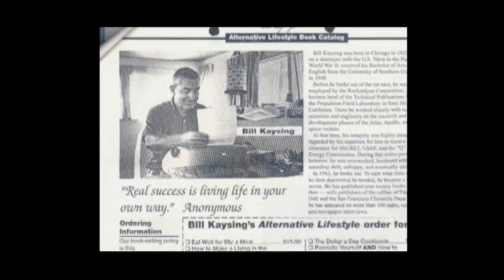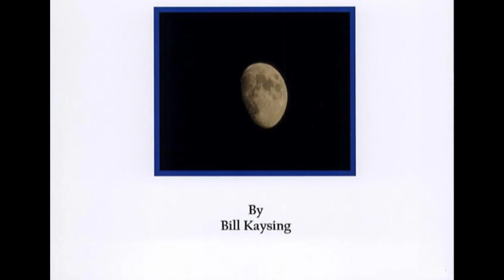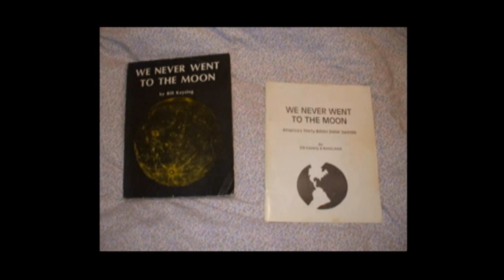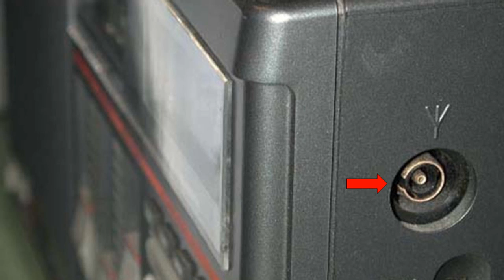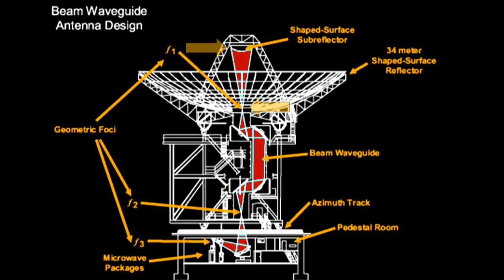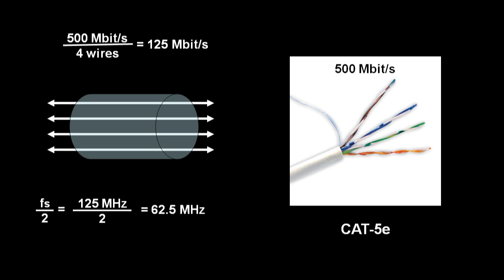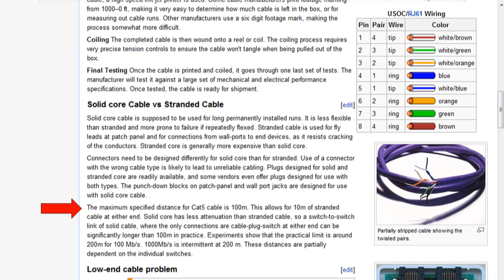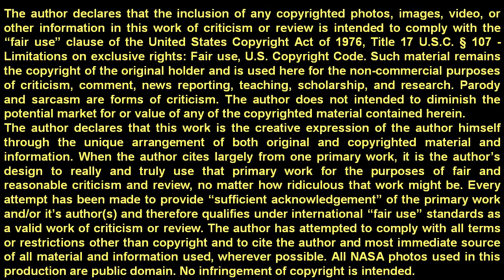MoonFaker: Exhibit D: Critique 14A: Ma Bell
Claim 20A. Simulated data was fed into the ground stations' S-band antennae via telephone lines.

Here Jarrah repeats a ridiculous Kaysing claim that you could run a simulated signal into the radio antenna inputs at each tracking station by using standard telephone wire. Service Engineer Kaysing, with his BA in English, didn't realize that the microwave receiver at each DSN station is hardwired into the termination of the waveguide antenna. There's nothing to attach telephone wires to. Furthermore, you can't shove a microwave signal down Bell wire. Assuming you can actually get CAT-5e to run at 500 Mbit/s, each of the four twisted pairs can run near 125 Mbit/s. The theoretical maximum analog signal would then be 62.5 MHz for up to 100m. Even if you could push a 62.5 MHz signal through 1960's telephone wire, over short distances, you still fall short of the microwave frequencies used by Apollo. It just won't work.

Proceedings of the Apollo Unified S-Band Conference, July 1965.

The Spy Who Shagged Me (cover)